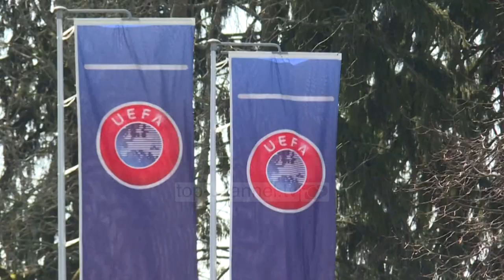Top Channel/ Sezoni tjetër me tifozë në stadium! Shulku Vllazninë si skuadrën më të bukur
Sekretari i Përgjithshëm i Federatës Shqiptare të Futbollit, Ilir Shulku ishte i pranishëm në mbledhjen e fundit të UEFA-s me federatat europiane rreth Kampionatit Europian Euro 2020.

Mes shumë ndryshimeve e vendimeve të marra bie në sy rikthimi zyrtar i tifozëve në Europian, ndërkohë që po punohet edhe për kampionatin shqiptar.

“UEFA vendosi pas kontaktit me shtabet organizatore të ndeshjeve të Europianit, që në këtë kampionat të rikthehen tifozët nga 30% dhe sipër, pasi ka ndeshje dhe vende ku lejohen 100% prania e tifozëve në stadiume duke treguar një rikthim në normalitet. Sa i përket vendit tonë ne jemi optimist dhe bisedimet që kemi bërë na bëjnë të shpresojmë se sezonin e ardhshëm do ta fillojmë me tifozë”, thotë Ilir Shulku.

Me kampionatin vendas çfarë ndodh, kur kanë mbetur pak javë nga fundi?
“Javë pas jave po ndryshojnë pozicionet dhe mund të themi që 9 skuadra janë ende në garë për vendet e rënies nga kategoria, për ato pjesëmarrëse në Europë dhe për titullin kampion. E gjithë kjo ndeshje tregon për rivalitetin e mirë dhe garën e hapur që ka ky sezon”.

Po veç garës, çfarë vecon Ilir Shulku nga ky kampionat?
“Për të qenë realist dhe këtu nuk flas nga pozicioni që kam si sekretar por si ish-futbollit, rikthimi i Vllaznisë në elitën e futbollit, prania e saj për shumë javë në krye dhe aktualisht që është ende në garë për titullin mund të them se është bukuria e këtij sezoni”, përgjigjet Shulku.